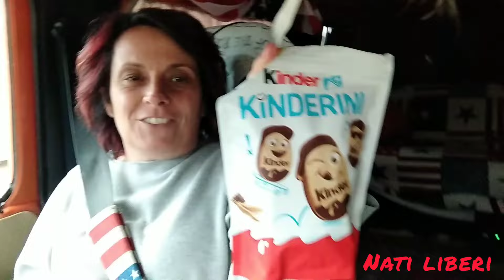IN ABRUZZO CON IL VAN